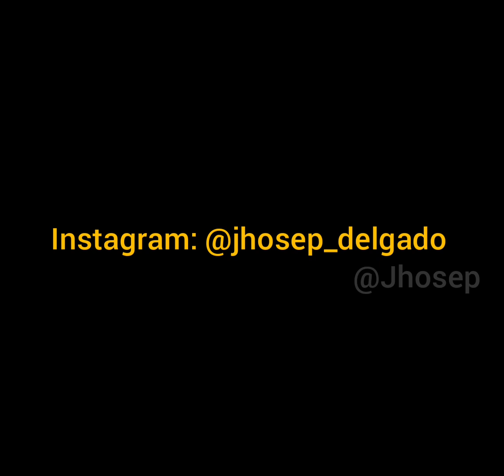Te quiero - Hombres G